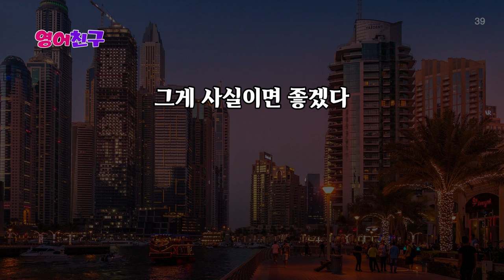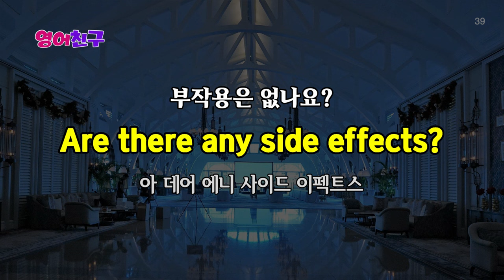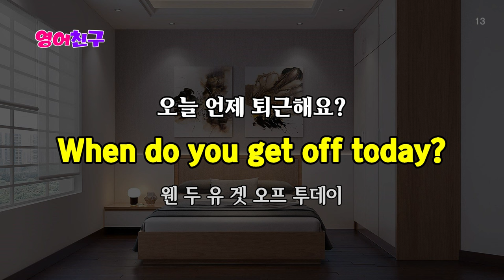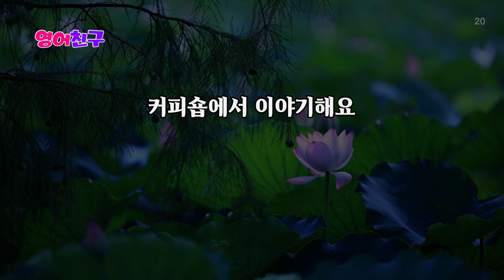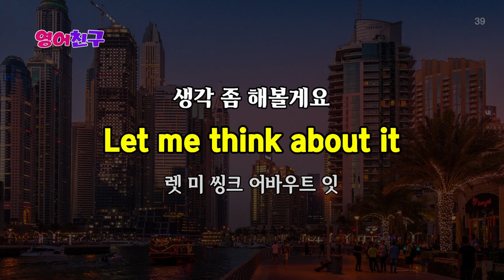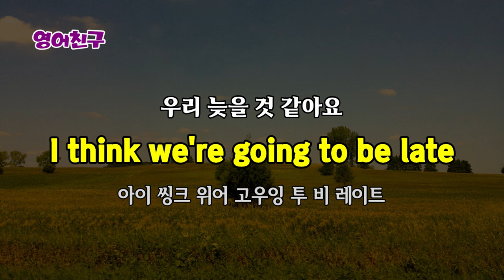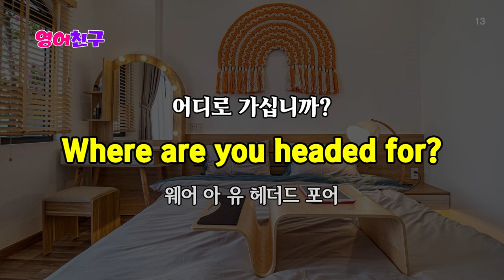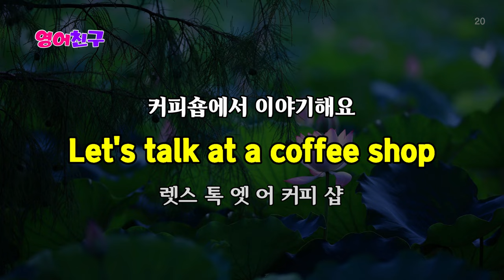#209 생활영어 150문장 영어회화 영어듣기 l 생활 영어회화 듣기 l 생활영어 듣기만하세요 l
실생활에 바로 써먹는 생활영어 150문장 짧은 생활영어 쉽고 편하게 반복듣기 기초영어 흘려듣기 150문장 듣기만하세요